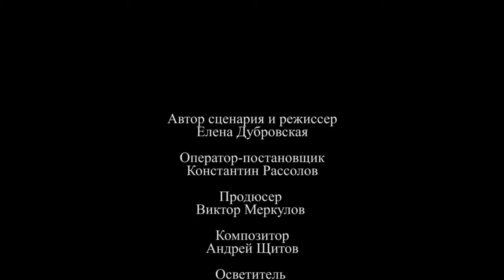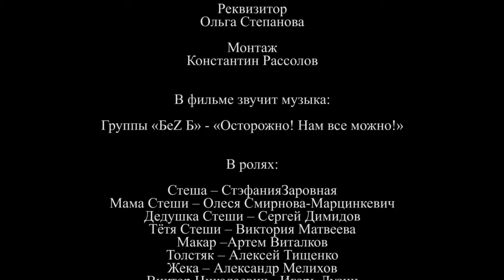СТЕША. Киноурок 10: ЭКОЛОГИЧНОСТЬ. Проект «О будущем»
ПРИКЛАДНАЯ ЭТИКА
Воспитание поколений выпускников школ 2030–2040 гг. со сформированной широкой библиотекой моральных качеств, высоким уровнем нравственной и социальной компетентности.

99 духовно-нравственных качеств человека — в основе фильмов и воспитательных занятий по прикладной этике Международного культурно-гуманитарного проекта «О будущем» (включает проект «Киноуроки в школах России и мира»)

Фильм «Стеша», проекта «Киноуроки в школах России и мира» режиссера Елены Дубровской раскрывает качество сердечность.

Стеша, главная героиня фильма, приезжает из затерянной где-то среди лесов деревеньки в гости в большой город и заставляет своих новых знакомых по-иному взглянуть на привычные вещи, почувствовать окружающую живую природу.

Подобные перемены во взглядах и поведении оказываются неожиданными, и принять их подросткам непросто.

Но однажды Стеша попадает в неприятную историю, ей угрожает опасность. Компании Стешиного брата приходится сделать мгновенный выбор, на чьей они стороне, и заступиться за девочку и за тот чистый мир, который она любит всем сердцем. После этих событий и брат Стеши, и его друзья понимают, что стали по-иному относиться к земле, воде, растениям и живым существам, осознали, что окружающий мир нуждается в человеческом сострадании, заботе и бережности, что и есть проявление сердечности.

Киноурок — не обычный просмотр фильма, а система действий, направленных на понимание, осознание и применение нравственных понятий.

Просмотр фильма в классе вызывает отклик в душе и интерес у школьников к проявлению созидательных качеств, выраженных в действиях героев фильма.
- Обсуждение побуждает к осмыслению и пониманию ситуаций, показанных на экране, самоанализу и стремление примерить на себе рассматриваемое качество.
- Осознанное стремление к проявлению нового знания и сердечная потребность в действии пробуждает инициативу к добротворчеству.
- Социальная практика — коллективный созидательный труд по инициативе школьников закрепляет нравственное качество, побуждает к дальнейшему его проявлению.
- Рефлексия после проведенного дела помогает оценить успешность применения качества в практике.

Систему воспитания киноуроков можно использовать не только в школе, но и в семье. Родители могут выбрать фильм, соответствующий возрасту и развитию ребенка, для семейного просмотра и обсуждения. Совместное выполнение полезных дел с родителями позволит закрепить раскрываемое в фильме нравственное качество на практике и улучшить нравственно-эмоциональное состояние детей. Это подтверждают научные исследования проведения киноуроков в школах.

К фильмам проекта разработаны методические рекомендации к проведению воспитательных занятий.

Сайт системы воспитания «Киноуроки в школах России и мира» Международного культурно-гуманитарного проекта «О будущем»